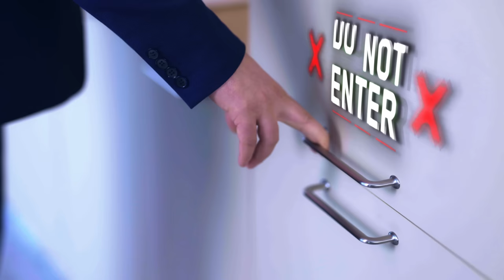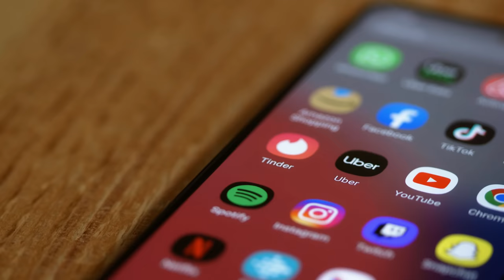► У вас на кухне 🌀 больше друзей или врагов? 🔴 Валентин Шишкин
❗ Хотите получить ключ к счастливым отношениям, увеличению дохода и энергичному состоянию?

Приходите на бесплатный мастер-класс «Новая реальность: как с помощью движений начать новую жизнь!»

💡 Я, Валентин Шишкин, эксперт по кинетическому имиджу и невербальным коммуникациям, буду делиться с вами своими знаниями и опытом.

🔵 Этот канал для тех, кто хочет улучшить впечатление о себе, научиться влиять и добиваться целей в бизнесе и жизни без слов. Для тех, кто понимает, что текущее "быть собой" их не устраивает, и желает вырасти как в своих глазах, так и в глазах близких, коллег, знакомых и незнакомых людей.